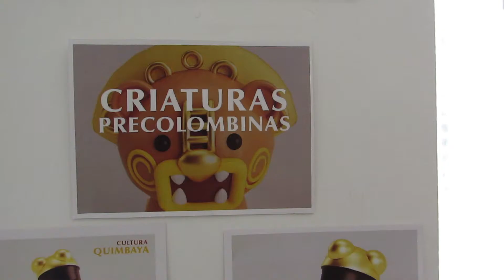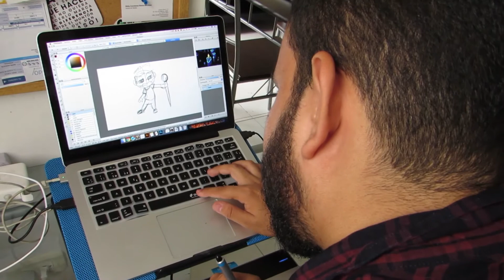17 Personajes: Conociendo a Beargara talento caleño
Para este episodio de personajes buscamos un creativo integral y sin duda alguna lo encontramos  en Manuel Vergara, Ilustrador, animador y desarrollador web,  talento vallecaucano que nos dio unos consejos para ser mas productivos.